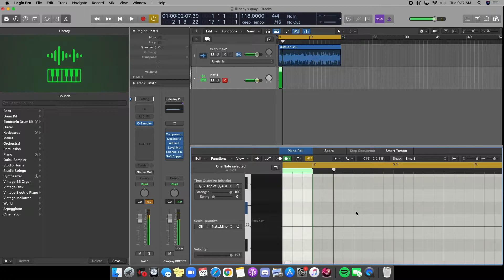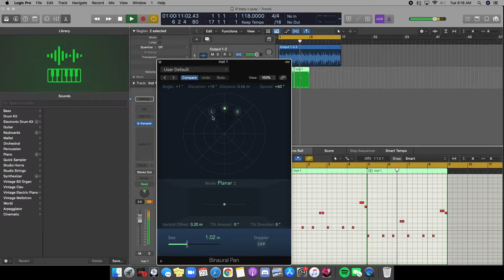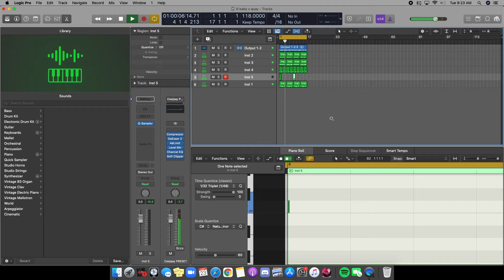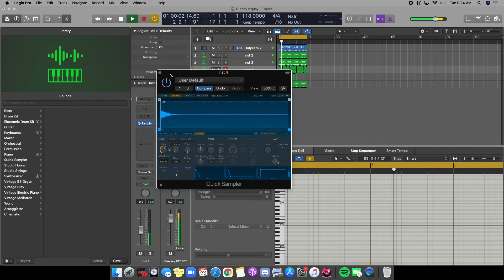How QUAY GLOBAL makes CINEMATIC beats for LIL BABY | (Logic Pro X) | (Produce like, Quay Global)